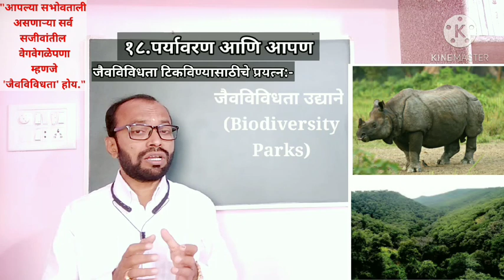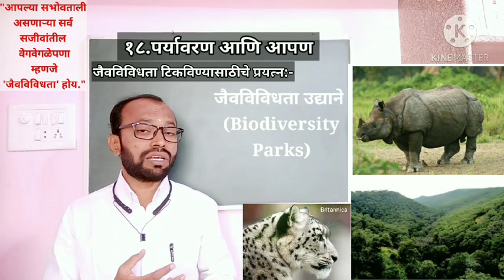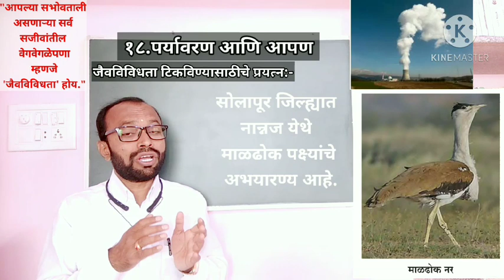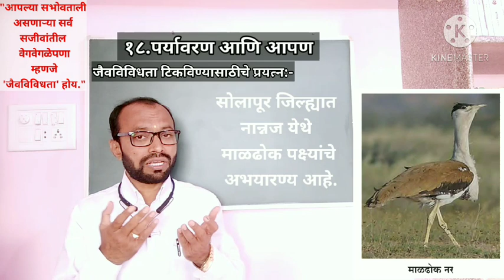जैवविविधता टिकविण्यासाठीचे प्रयत्न-२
१८.पर्यावरण आणि आपण (इयत्ता पाचवी) The Environment and Us.